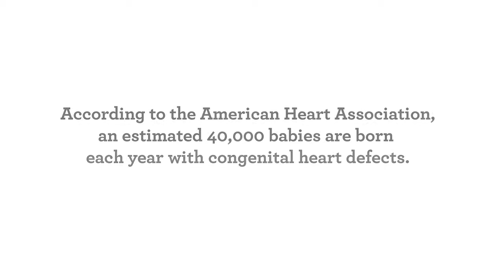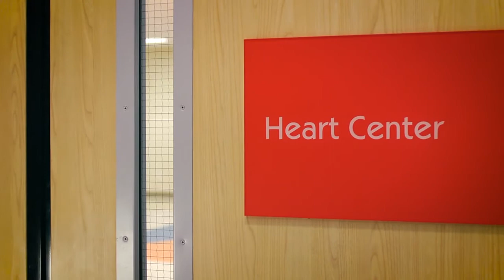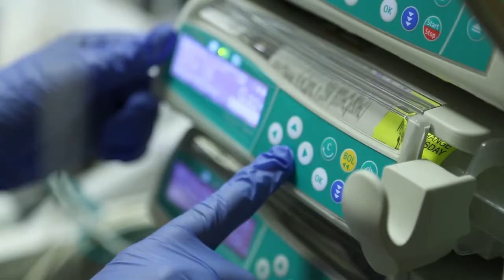Melody Valve Heart Surgery: Jaxton's Story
Even though Heart Month has ended, we have one more story to share. It's none other than Jaxton! He is one tough little guy. Jaxton had heart surgery at 7-months old and he’s the first case in Arizona of a melody valve implantation in the mitral position (rather than the pulmonary position). Watch Jaxton's amazing story!